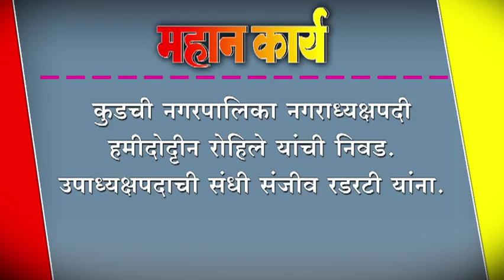कुडची नगरपालिका नगराध्यक्षपदी हमीदोदृीन रोहिले यांची निवड.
कुडची नगरपालिका नगराध्यक्षपदी हमीदोदृीन रोहिले यांची निवड. उपाध्यक्षपदाची संधी संजीव रडरटी यांना.